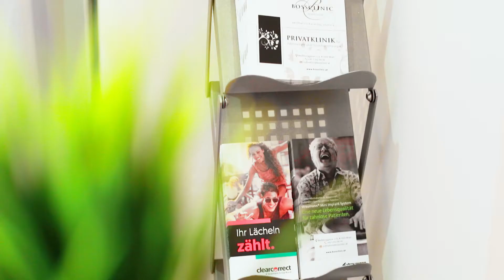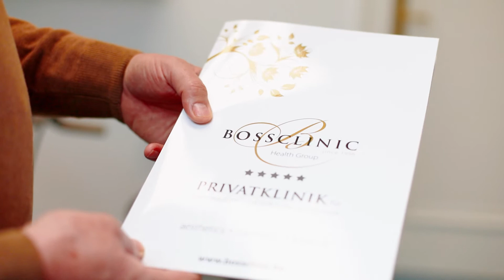Bossclinic Health Group - Zahnarztpraxis in Wien auf höchstem Niveau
Erstklassige Behandlungskompetenz, bestmöglicher Service für den Patienten und Ästhetik ohne Kompromisse - dafür steht der Name Dr. Ágnes MÉSZÁROS - BOSSCLINIC Wien. Gründerin und Leiterin Frau Dr. MÉSZÁROS sieht das hohe Renommee, das ihre Praxis für Zahnheilkunde in der Innenstadt Wien längst auch über die Grenzen Wien hinaus genießt, vor allem in einem begründet: dem erfahrenen und engagierten Team.

Wir praktizieren in unserer Zahnarztpraxis BOSSCLINIC Wien interdisziplinäre Zahnmedizin zum Wohle unserer Patienten. Dazu zählt selbstverständlich über die regelmäßige Teilnahme an Weiterbildungen hinaus die aktive Teilnahme am zahnmedizinischen Fortschritt. Für Sie als Patient bedeutet dieses, dass Sie in den einzelnen Behandlungsbereichen von zahnmedizinischen Fortschritten unmittelbar profitieren, z.B. durch kürzere Behandlungszeiten, eine bessere Langzeitstabilität, zusätzlichen Therapieoptionen, eine angenehmere Behandlung oder einfach nur ein schöneres Ergebnis.
Eine wissenschaftlich basiertes Behandlungskonzept bedeutet einen erwiesenen Mehrwert für Ihre Lebensqualität.

Gemeinsam mit Ihnen die individuell bestmögliche Behandlung zu finden, das ist unser Ziel in der Zahnarztpraxis BOSSCLINIC Wien.

Haben wir Ihr Interesse geweckt? Vereinbaren Sie einen persönlichen Beratungstermin in unserer Zahnarztpraxis BOSSCLINIC Wien, unter (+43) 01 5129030 oder nutzen Sie unsere Online-Terminvereinbarung.